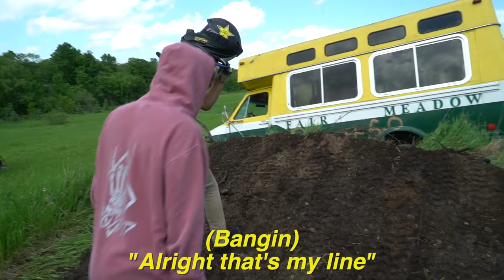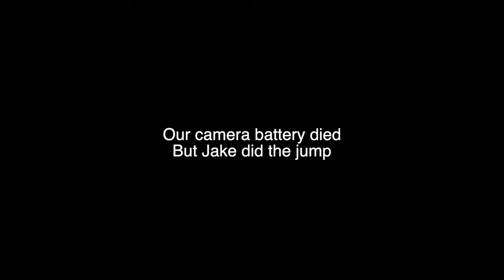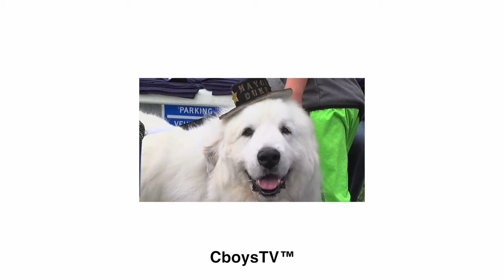Jumping car through Short Bus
Instagram and Snapchat @cboystv

In todays video we say say farewell to the short bus. Jake jumps a car into the side of it... 4 times. Also we get another big shipment of drinks from Doc X, Ken runs for his life from a tazer, Jake goes car surfing, and we test the durability of Jakes moped.